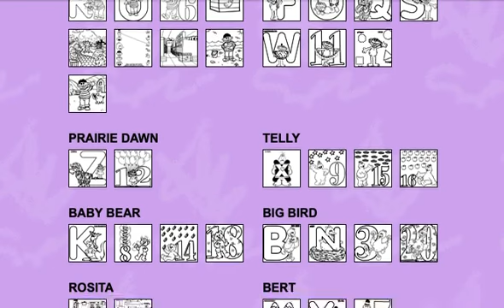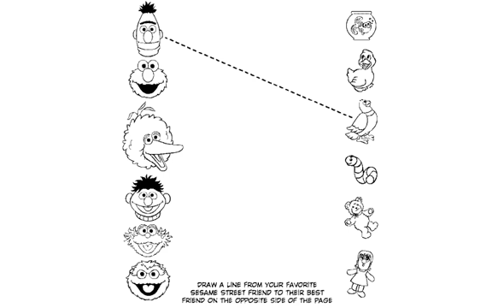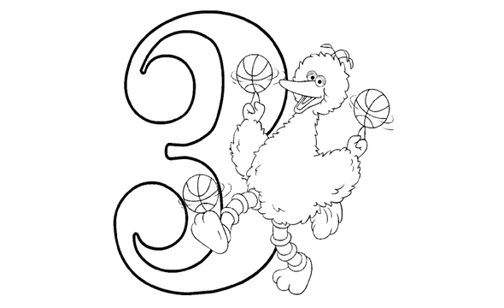PC Longplay - Sesame Street Colroing Pages Part 2 of 2